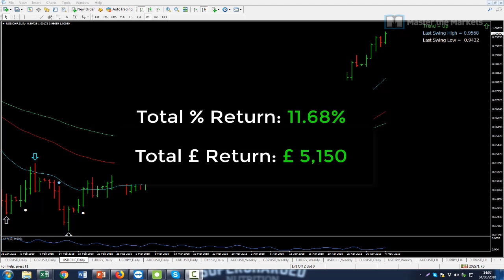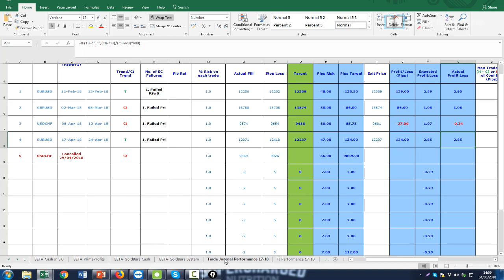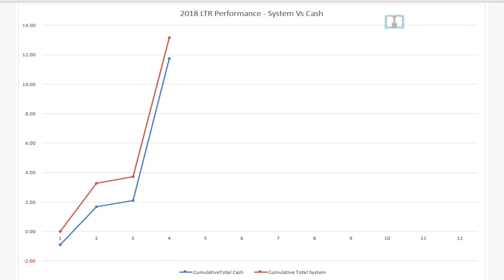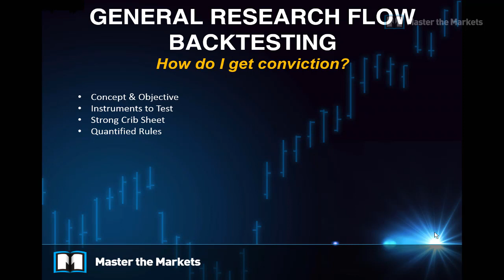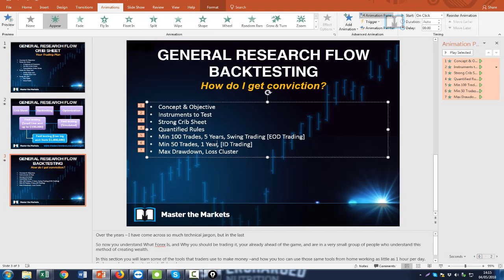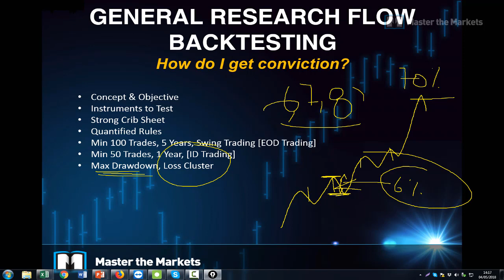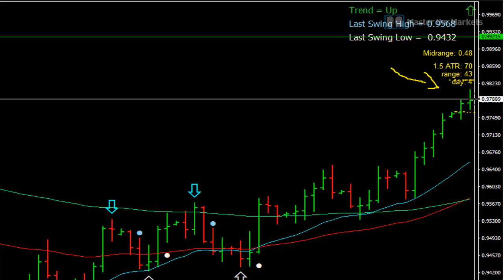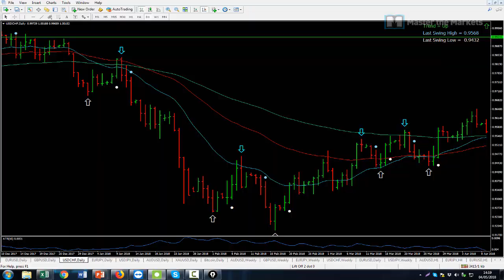Forex Friday 04/05/2018 - How to have Confidence in your Back Testing